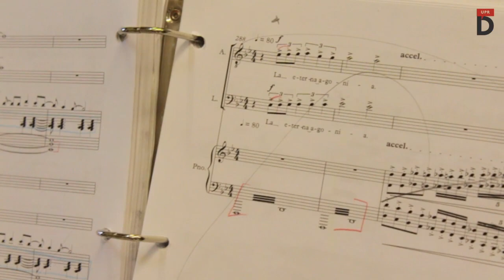Frenesí aviva la obra Don Quijote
La compositora puertorriqueña, Johanny Navarro, en colaboración con el actor José Félix Gómez, estrenará su Ópera Frenesí el jueves, 14 de junio en la sala Jesús María Sanromá del Teatro Bertita y Guillermo Martínez del Conservatorio de Música de Puerto Rico.